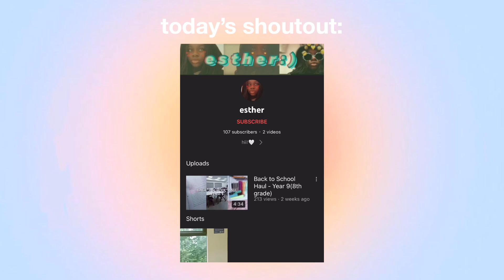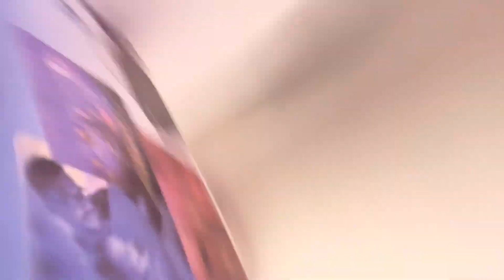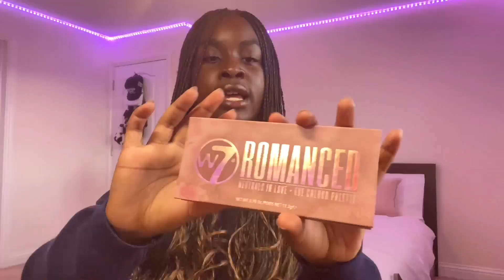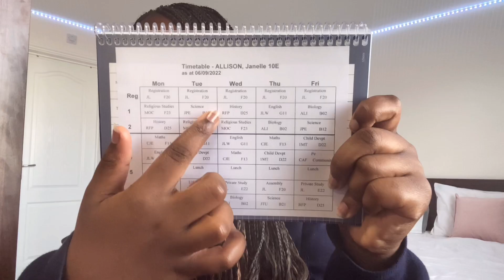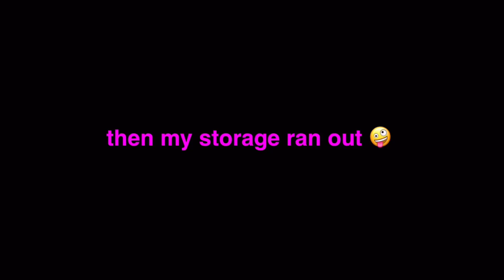my first day of school grwm! *year 10/freshman year*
i can’t believe i’m already going back to school!! and i feel so old now that i’m in year 10. anyways, i had my first day of school last week and vlogged it so i could show u guys!

also, as some of you probably already know, Queen Elizabeth died last week. i just want to say i’m praying for the royal family and may The Queen rest in peace 🕊🤍

mini q&a 💟
how old are you?
~ 14 (turning 15 in october!!)
camera?
~ iphone 11
where do you live?
~ england, uk
fave youtubers?
~ emily paulichi, carli danae, mia stephens and more :)

current sub count: 1061 (TYSM)

ily
    -janelle 🤍